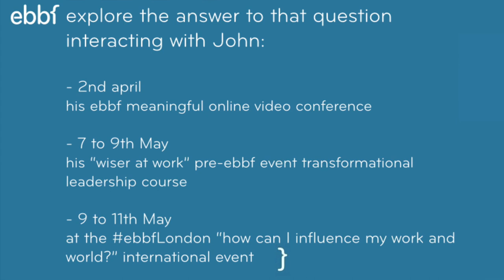ebbf interview john scherer on spiritual capital and spiritual leadership in our competitive busin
Check out ebbf events where you can interact with like minded people addressing these kinds of issues and ideas of new purposeful workplaces and economic system: .